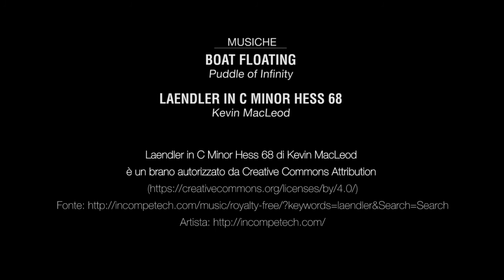Unhappy halloween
Un halloween... particolare